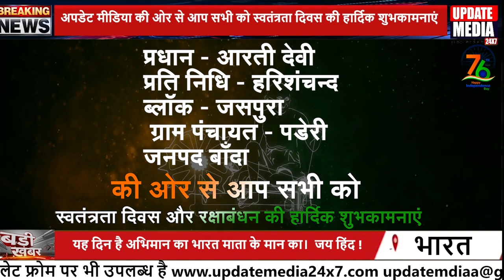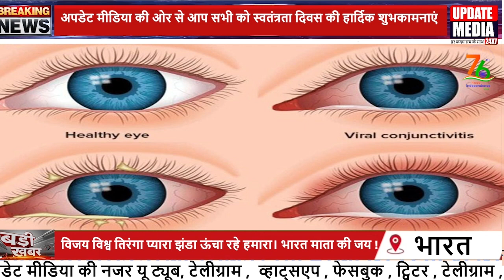प्रधान - आरती देवी , प्रति निधि - हरिशंचन्द, ब्लॉक - जसपुरा , ग्राम पंचायत - पडेरी, जनपद बाँदा